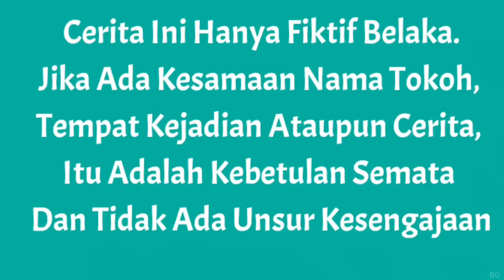DRONE MENANGKAP NAMPAK SKIBIDI TOILET VS MANUSIA CCTV?! KEREN BANGET! | Mikael TubeHD